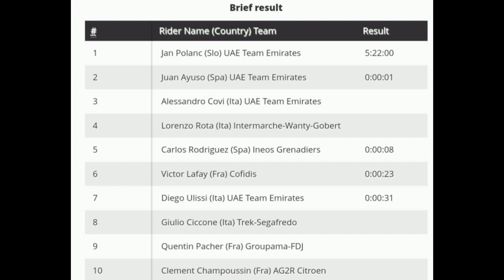Jan Polanc Wins | 2022 Trofeo Laigueglia | UAE Team Emirates 1-2-3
Jan Polanc from Slovenia and (UAE Team Emirates) wins the 2022 Trofeo Laigueglia.

Polanc was quoted saying "I felt good during the race. We knew that Covi was the fastest and so we worked for him. But I wanted to do all I could for the team with two laps to go, so I attacked. That's why I suffered on the final lap and was dropped but I didn't give up. I saw they'd eased up, so I thought I'd go for it and attack them. It worked out. We knew the long descent to the start of the finishing circuits was dangerous so we went for it and rode on the front. We saw we'd got a gap and so we worked with Intermarché to make sure we stayed away. This win is for my family. I'm a domestique and so don't win very often. But when I do, it's emotional and so something to celebrate."

 Classification

1 Jan Polanc (Slo) UAE Team Emirates 5:22:00
2 Juan Ayuso (Spa) UAE Team Emirates 0:00:01
3 Alessandro Covi (Ita) UAE Team Emirates

Music
1.
2. Splice app (GoPro)
3. Bloomer
4. Swallow
Upcoming events
5 Mar.
Strade Bianche
Strade Bianche Donne
2022年冬季奥运会